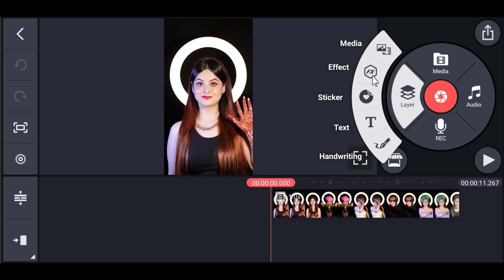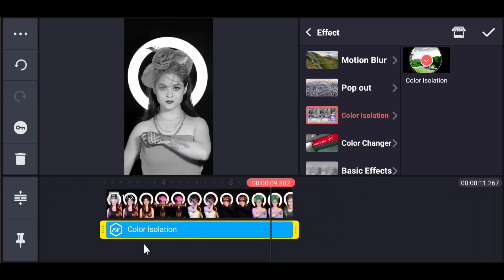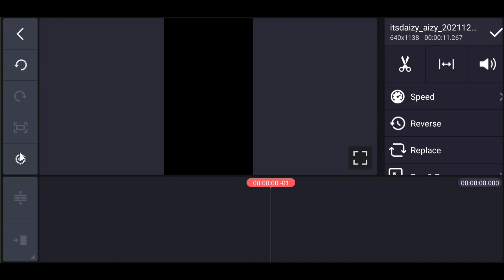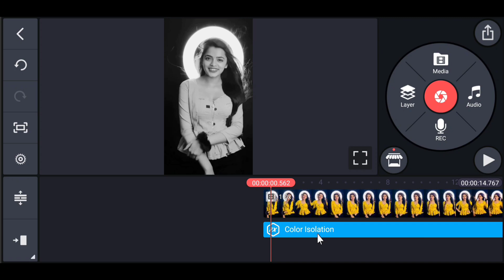1 Click & Colour Change || Colour Grading Video Editing in Kinemaster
1 Click & Colour Change || Colour Grading Video Editing in Kinemaster || Kinemaster Editing

नमस्कार दोस्तों
दोस्तों आज के इस Video Editing मैं मैंने दिखाया है कि कैसे आप Black and White Colour Grading वाली video बना सकते हैं । उम्मीद करता हूं कि आपको यह वीडियो पसंद आयेगा ।

MY GEARS

1. Mobile Camera
2. DSLR
3. Mic (Boya m1 )
4. Vlog Mic
5. Tripod
6. Gorillapod
7. Green Screen
8. Green Screen Stand

colour grading video editing in vn app
vn app filter
vn app par new fiter kaise add kare
multiple colors grading video editing
lightroom editing
video editing
lightroom presets
vn filter kaise add kare
how to add filter on vn app
how to add effect on vn app
Alight Motion color grading
new grading color
mobile video editing
colour grading
jsr ka londa
4k status